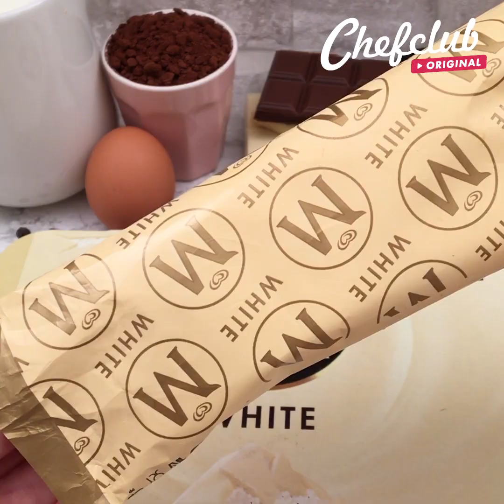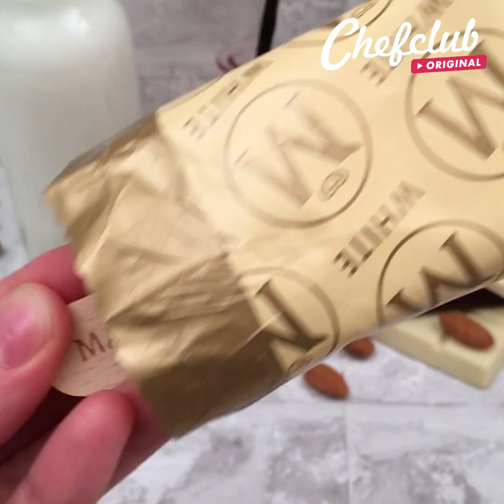In cucina con Magnum 🍦Torta ghiacciato 🎂 Vulcano dolce 🌋 Torta ciocco caramello 🍫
Il gelato non conosce più stagione da oggi! Con Chefclub, il gelato Magnum diventa l'ingrediente magico per dolci sorprendeti e torte piene di gusto! Sorprendete amici e parenti con queste ricette dolci originali e golose!

3 idee per rendere la torta al cioccolato ancora più irresistibile
Torta Magnum
Semifreddo 3 cioccolati
Fonduta Magnum
Crostata Magnum

Benvenuti su Chefclub !
La nostra missione? Divertirsi in cucina! Le nostre ricette veloci, facili e divertenti sapranno sorprendervi e sorprendere! Che cerchiate ispirazione per il prossimo pranzo di famiglia, che siate alla ricerca di una ricetta per cucinare insieme ai vostri bambini o preparare un ottimo aperitivo tra amici, o semplicemente se state cercando delle idee per cambiare i vostri piatti quotidiani, allora Chefclub è quello che fa per voi!
Abbonatevi alla nostra pagina e attivate le notifiche per rimanere sempre aggiornati su tutte le novità e le nuove uscite!